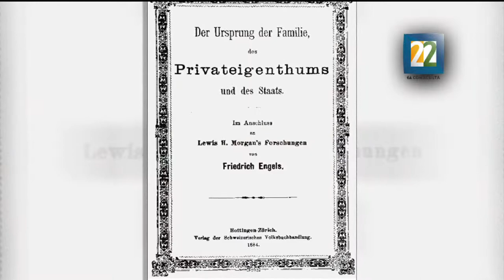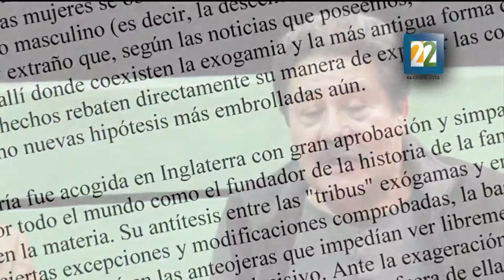Entrevista a LEGOM sobre el estreno de la saga dramática "El origen de la familia" parte 1.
El dramaturgo Luis Enrique Gutiérrez Ortiz Monasterio (LEGOM) habla sobre la segunda parte de la saga dramática "El Origen de las especies" que lleva por nombre "El Origen de la Familia. La propiedad privada y el estado".